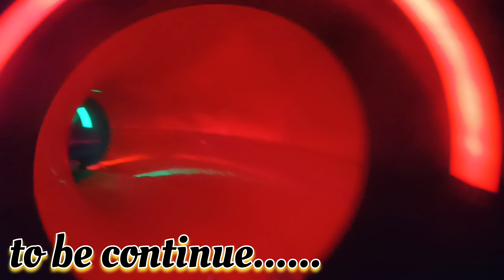ligth house water park waterpark in mansar